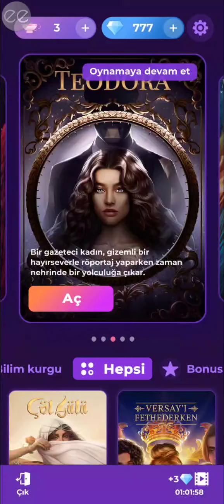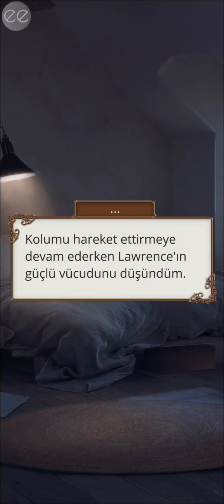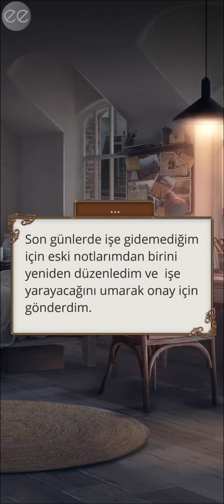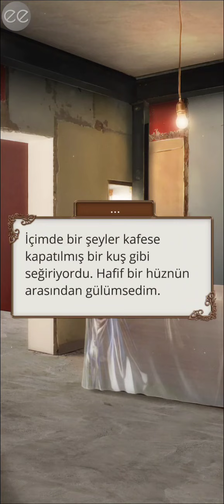🪅Blaine Rotası-Teodora 3.sezon 4.bölüm /Romantizm Kulübü